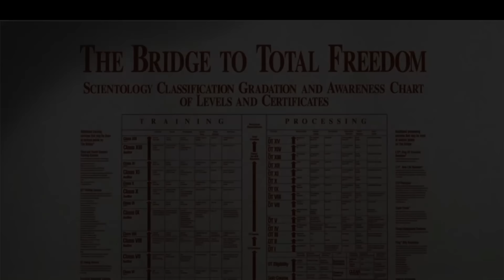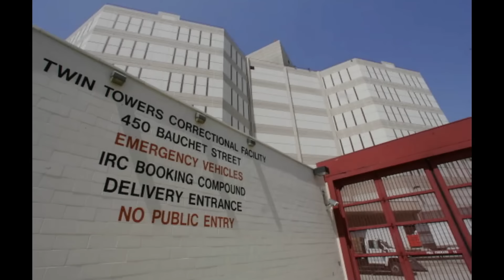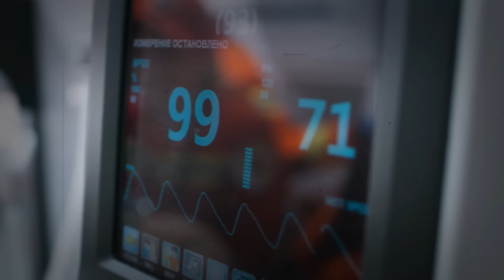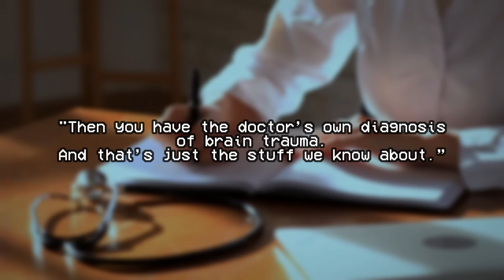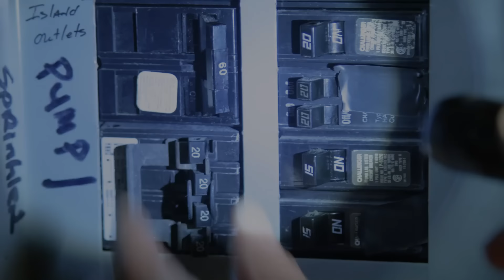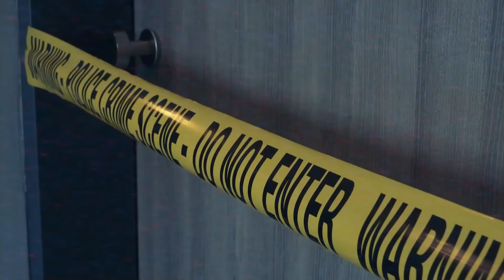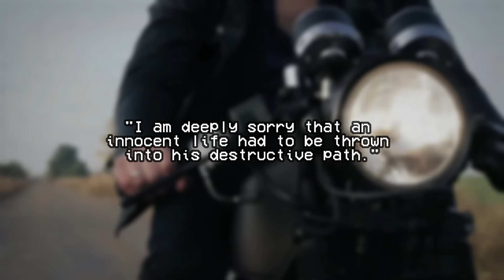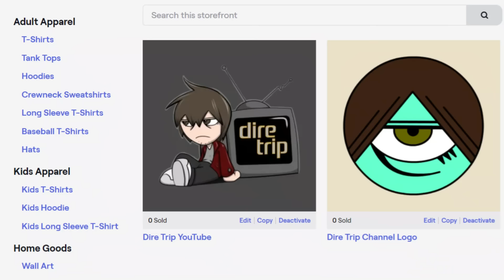The Sons of Anarchy Actor Turned BRUTAL Murderer | Johnny Lewis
When a prolific young actor came to find himself in a motorcycle accident, he gradually began to change over time, coming to completely lose his mind. While he showed signs of violence, nobody could imagine how far it would really go.

Check the video out in podcast form too!

Editor:  @Da_fatman